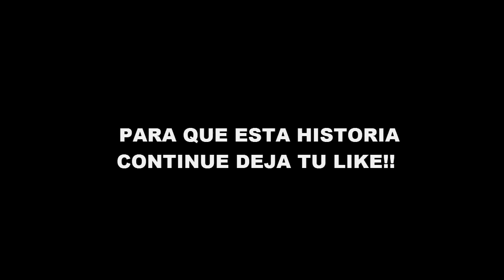YA NO CONTINUARE ESTA SERIE!?!- CAZANDO AL LICK #1 (Minecraft Pocket Edition)